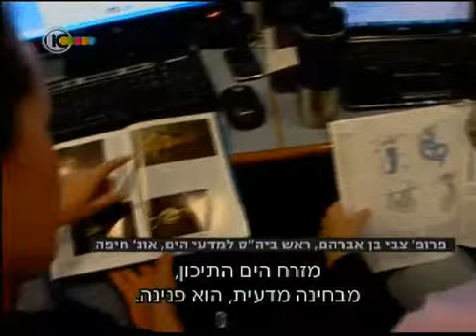Nautilus 2011 Report on Channel 10 22.11.2011